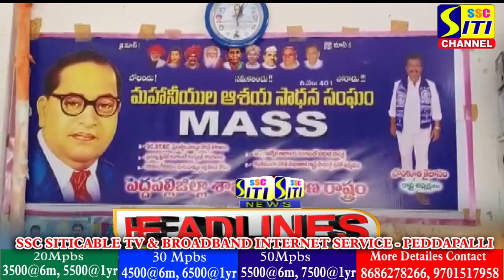SITINEWS HEADLINES 25-09-2022